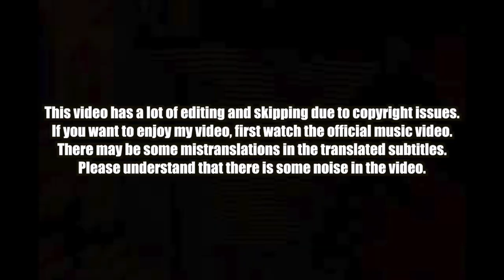🇰🇭🇰🇷🔥Korean Hiphop Junkie react to G-DEVITH - Once Upon A Time (ENG SUB)